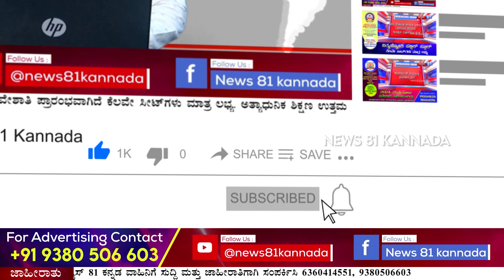Fire Accident : ಬೂದಿಗೆರೆ ಗ್ರಾಮದ ಮಂಚಪ್ಪನಹಳ್ಳಿ ಗೇಟ್ ಬಳಿ ಘಟನೆ | News 81 Kannada